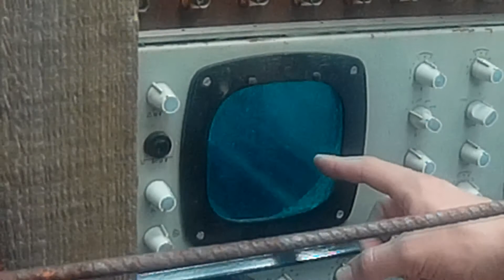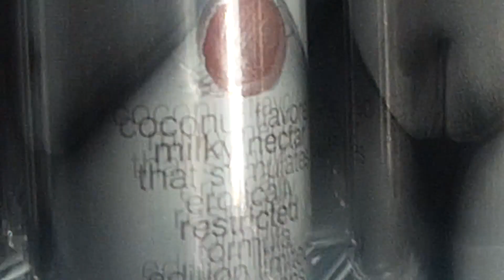A DOGGO CATWALKIO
This is my last Video that has any content from Krakow, My first Chapter of a hopefully long story, i guess you could say it's an end to a beginning.